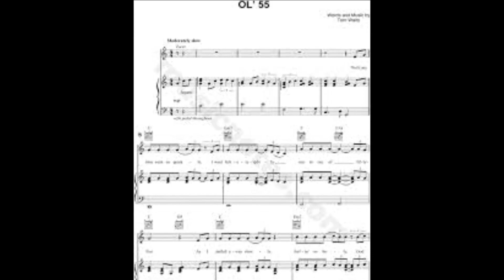"Ol '55" -- The Heartbreakers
This is an old classic from the Eagles.  It is a song that you don't hear often.  We always liked the harmonies.  The Heartbreakers recorded this in December 2017 in Rochester Hills MI.

Tim Copacia, Shawn McCarrey, Tim Meyer and Tod Copacia